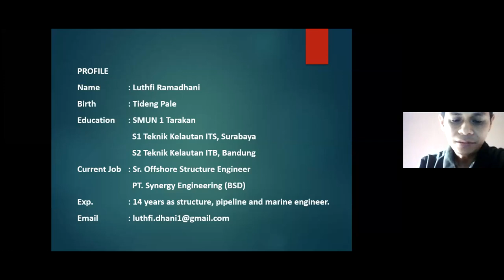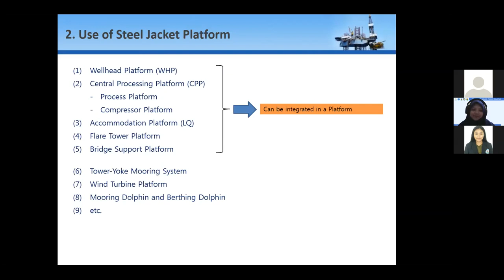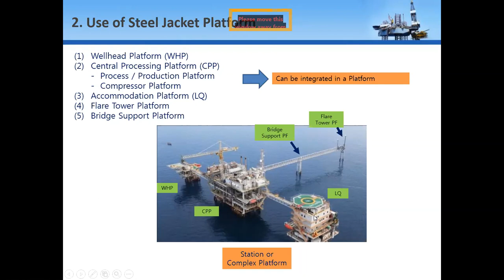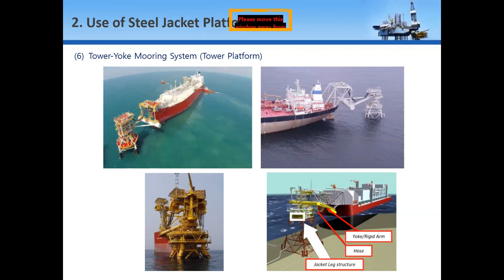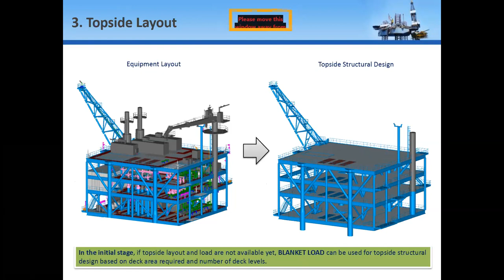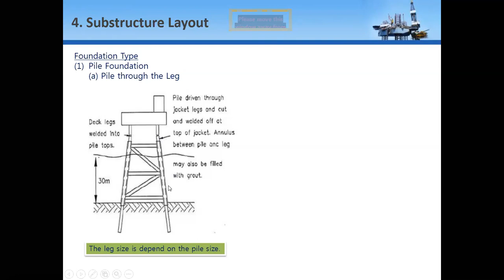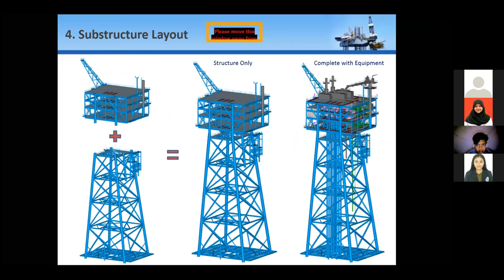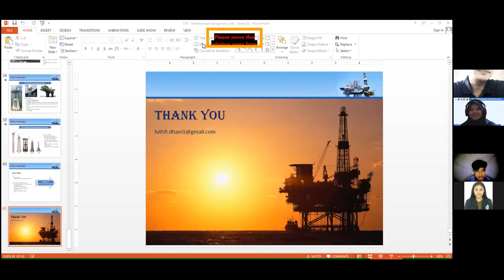Perencanaan Bangunan Laut (Marine Structure Design) - Bagian 1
Kegiatan ini merupakan bagian dari Perencanaan Bangunan Laut. Materi disampaikan oleh Bapak Luthfi Ramadhani, ST, MT yang merupakan Senior Structure Engineer dari PT Synergy Engineering.